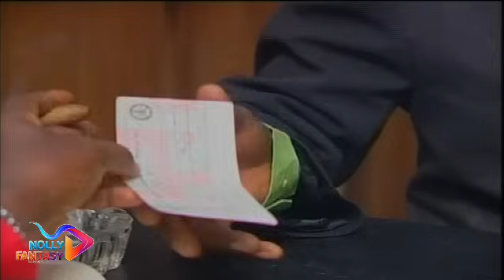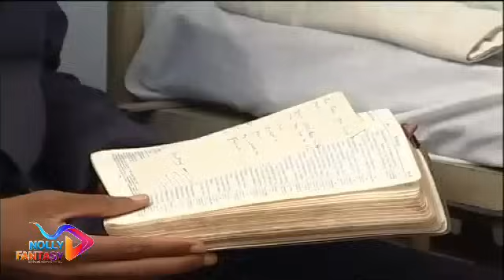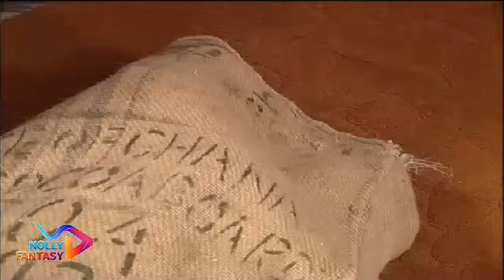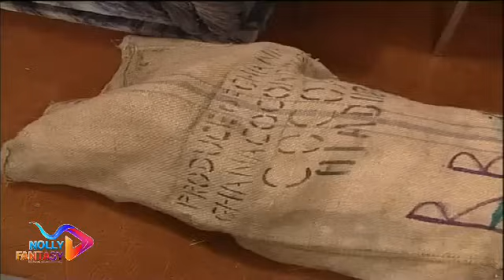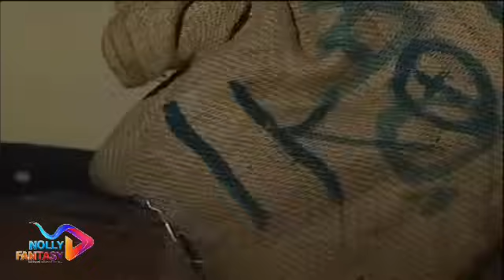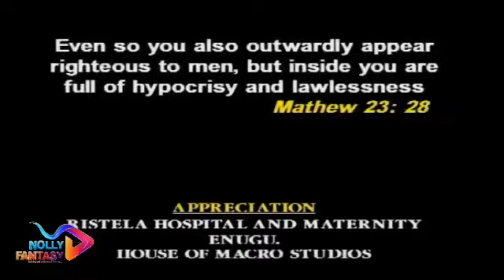DECEITFUL BREAD {EJIKE ASIEGBU, EUCHARIA ANUNOBI, ZULU ADIGWE, SHAN GEORGE}CLASSIC